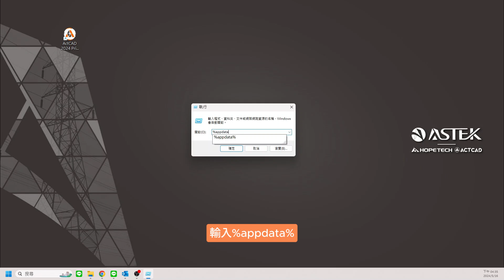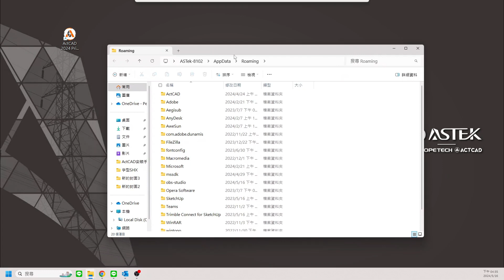ActCAD│如何做Registry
操作如何手動清除Registry